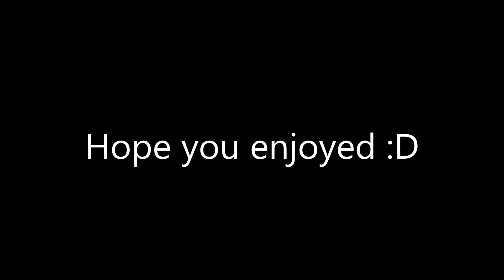CHRISTMAS COUNTDOWN 2016 - December 17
Hello everbody and welcome to THE CHRISTMAS COUNTDOWN 2016! YAY!!! I'm so excited!!! I will be posting one episode a day leading up to Christmas of the Christmas Chaos Minigame!! Will I complete the game and unlock the exclusive gift!!! Find out!! I also open some chests and do other fun stuff!! Enjoy!!!

I also get my first victory on One In The Quiver (OITQ) and do really well with a very good streak. My best game ever. It was epic :D

Check out the server!!! It is awesome!!!